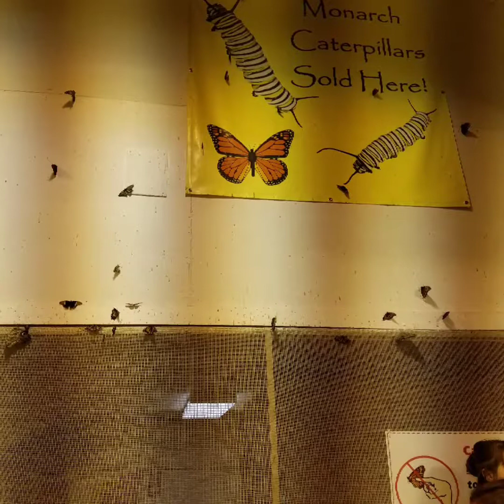MN State Fair 2018